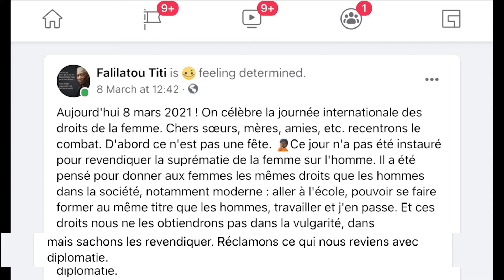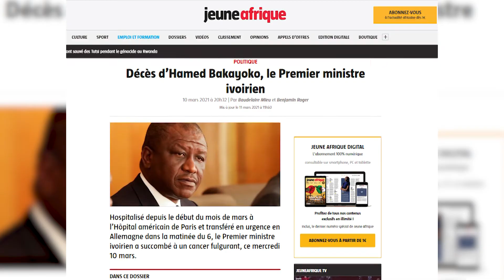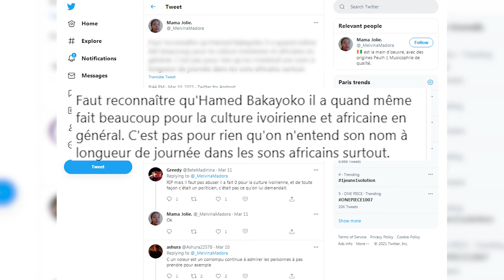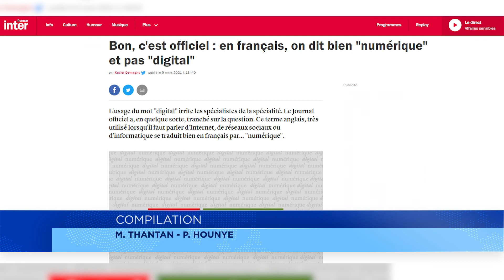La revue du web du 13 mars 2021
Trois sujets ont retenu notre attention pour notre tour hebdomadaire sur la toile. Il s'agit de la célébration de la journée internationale des droits des femmes, les réactions après de décès de Hamed Bakayoko et la traduction dans le vocabulaire du terme anglais digital.
Le point avec Maurice Thantan